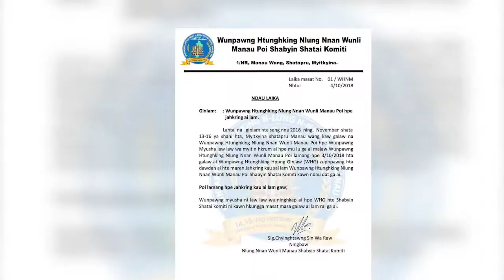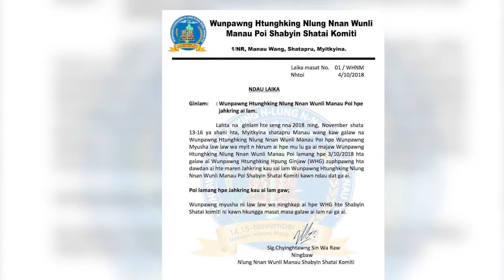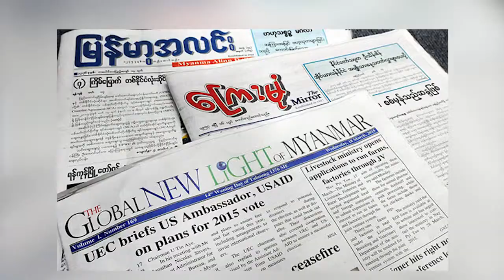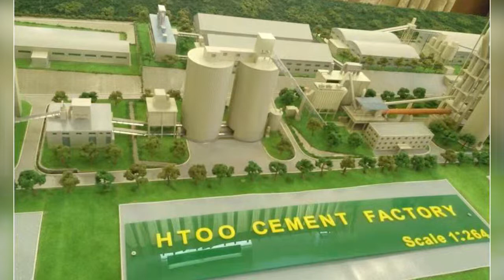Laiza TV 5 10 2018 Manap Shiga